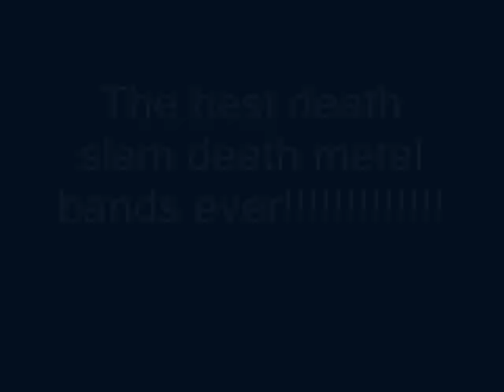My favorite slam bands.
SLAMMING BRUTALITY!

Just a few of my fav bands...i will make another vid soon featuring begging for incest, waking the cadaver, carnivore disprosopus, abominable putridity and more.

EDIT: Just realized I got the wrong band picture for katalepsy...the band in the picture is carnivore disprosopus. my bad. I also rushed through this whole vid and I know I made lots of mistakes...I'll try better next time.